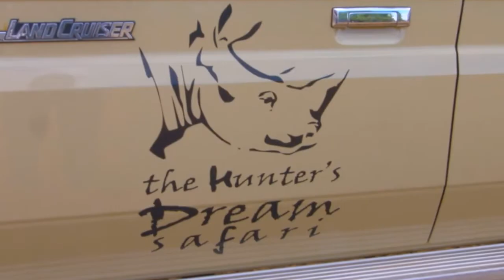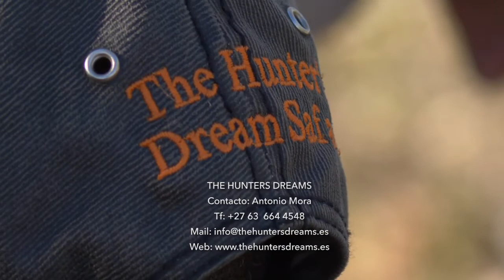Merkel, Hornady y Leica : Hunters Dreams Episodio 3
Tercer capítulo de la saga que ha patrocinado Merkel , Leica y Hornady  y hemos compartido con Antonio Mora e Iberalia TV en The Hunters Dream . En esta ocasión iremos a por el Duiker y el Common Reedbuck.  Esperemos que os guste